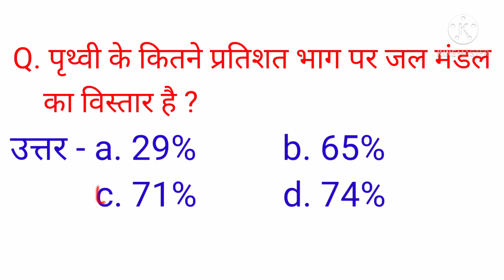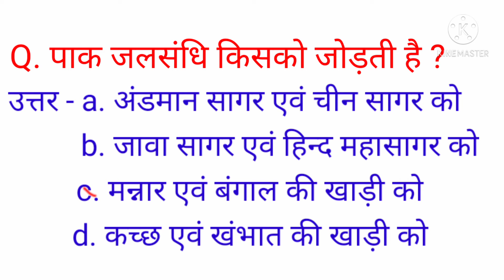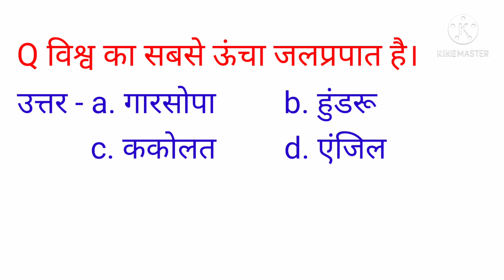10 Gk Question | सबसे ऊंचा जल प्रपात | Dilip Kumar Sharma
10 Gk Question | सबसे ऊंचा जल प्रपात | Dilip Kumar Sharma

dosto aapko is channel par aise hi impotant  gk question milte rahte hai agar aap aisa hi video dekhna chahte hai to please hamare channel ko subscribe kijiye bell icon dabaye all kijiye taki hamare video ka notification sabse pahle aapko mile jaise hi ham ek nya video uplod karte hai.

is video me mai aapko Gk ke 10 important questions ko bataya hu agar ye video aapko pasand aayi ho to video ko like comment or channel ko subscribe jarur kare

Video is for educational purpose only. copyright disclaimer under section 107 of the copyright Act 1976, allowance is made for " fair use" purposes such as criticism, comment, news reporting, teaching, scholarship and research. fair use is a use permitted by copyright statute that might otherwise be infringing. non-profit, educational or personal use tips the balance in favor of fair